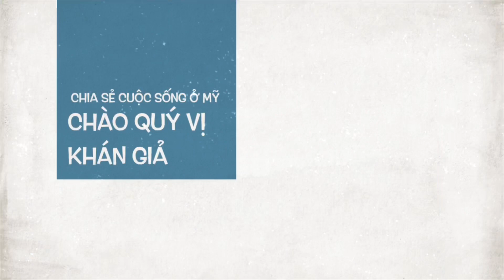Sống ở Mỹ sau ngày bầu cử